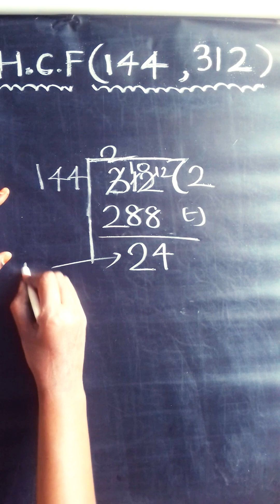HCF by long division method🔴for larger numbers🔴Simple method to calculate👉Step by Step explained👉How